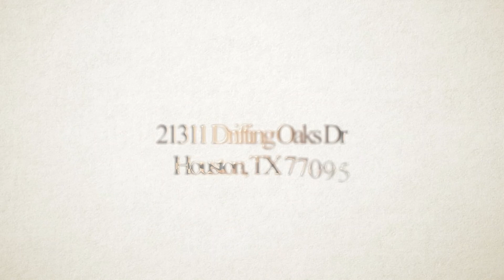21311 Drifting Oaks Dr, Houston, TX 77095